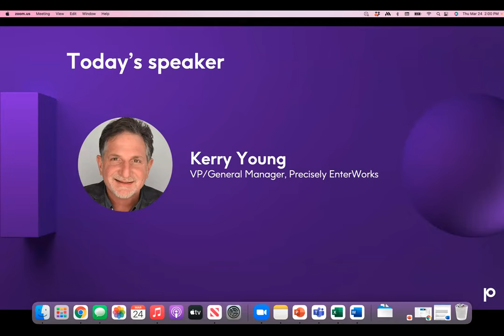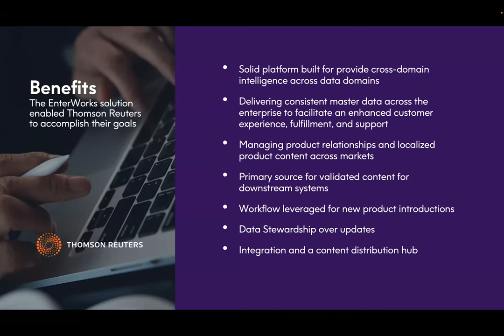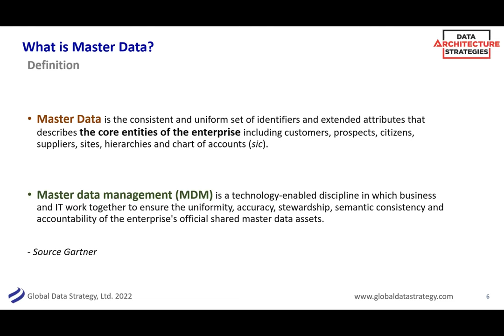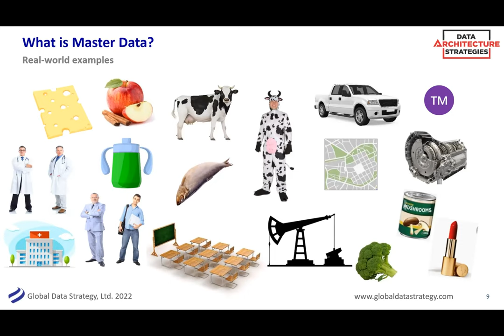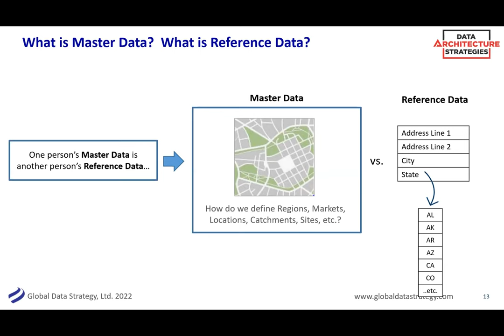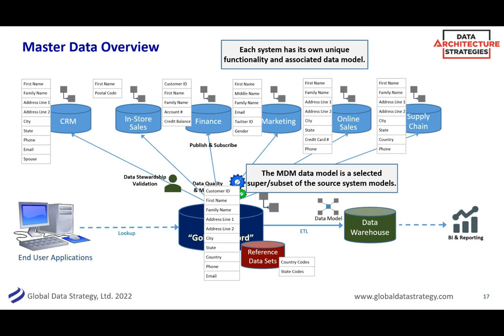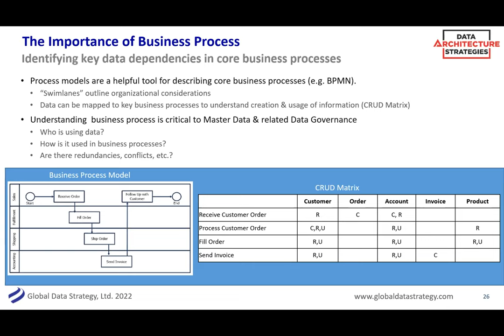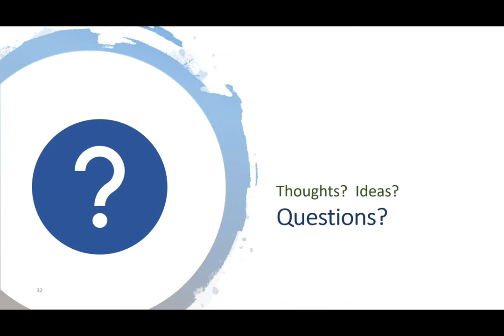Data Architecture Strategies: Master Data Management – Aligning Data, Process, and Governance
Master Data Management (MDM) provides organizations with an accurate and comprehensive view of their business-critical data such as customers, products, vendors, and more. While mastering these key data areas can be a complex task, the value of doing so can be tremendous – from real-time operational integration to data warehousing and analytic reporting. This webinar will provide practical strategies for gaining value from your MDM initiative, while at the same time assuring a solid architectural and governance foundation that will ensure long-term, enterprise-wide success.